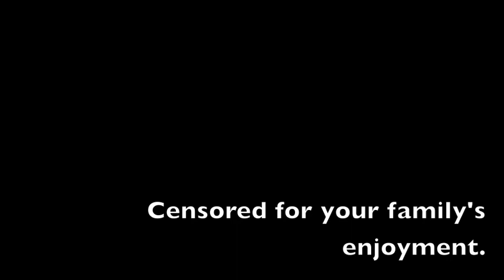Floris and Gladys: A Variety Show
Enjoy the variety, kids!!!